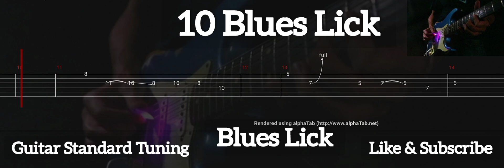10 Blues Lick ( Tab Guitar )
10 Blues Lick
Tab Guitar